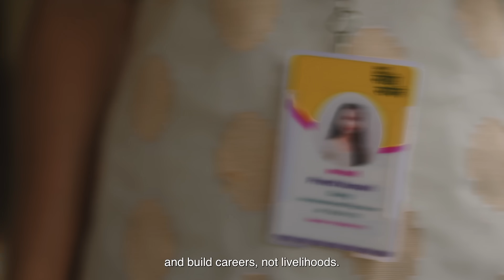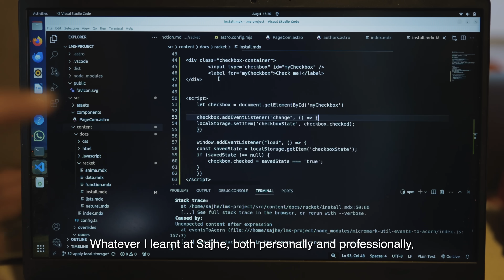Building Dreams, Transforming Futures – She's The Change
Discover the inspiring story of Surabhi Yadav and @sajhesapne4166 where a community of ‘Sapnewaalis’ are reshaping their futures through resilience and shared dreams. Empowering a generation of marginalised young girls to learn, earn, and excel in the modern workforce, Surabhi’s vision enables them to transform their lives, break barriers, and build lasting opportunities, creating a movement of change in rural India. Today, 100+ Sapnewaalis from over 50 villages are working across 25+ organisations across India.

Watch the video to uncover the inspiring journey of Surabhi and the women of Sajhe Sapne!